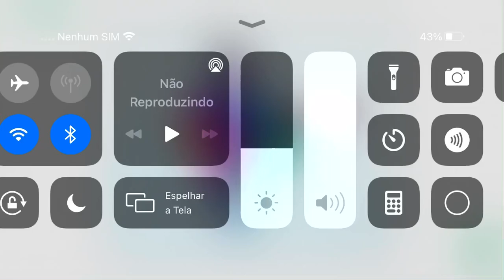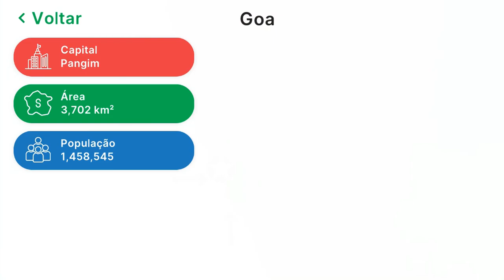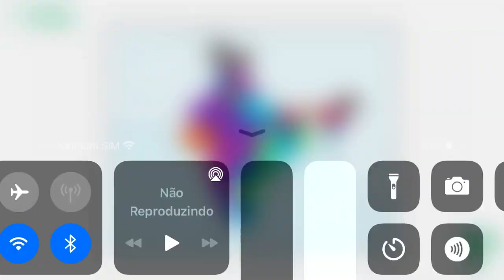Territórios da Índia e estados (remake)